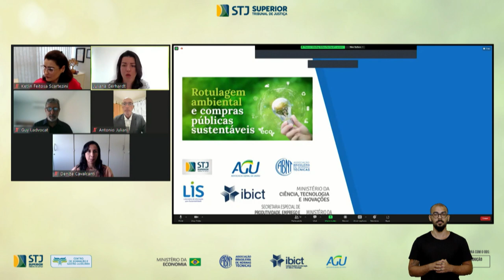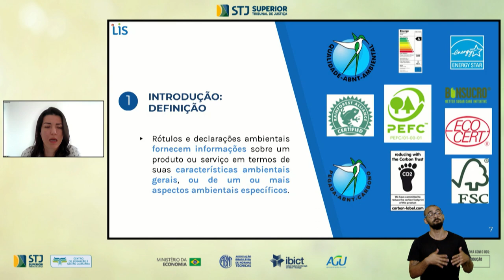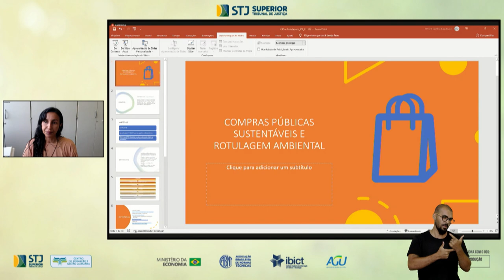Rotulagem ambiental: evento promove a sustentabilidade a partir da informação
Na tarde dessa segunda (21), a Assessoria de Gestão Sustentável (AGS) promoveu o painel Rotulagem Ambiental e Compras Públicas Sustentáveis. O evento debateu as inovações trazidas pela nova Lei de Licitações (Lei n.14.133, de 2021) no tema de licitações sustentáveis e o peso das compras governamentais como indutoras da adesão a programas de certificação e rotulagem ambientais.